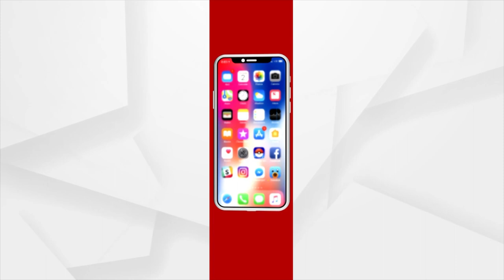Flight Services From Bhubaneswar To Rourkela Takes Off From Today, Reaction Of Passenger